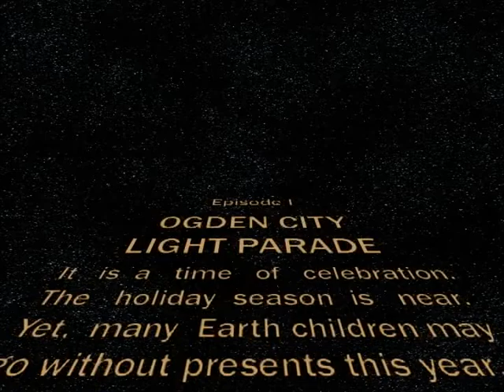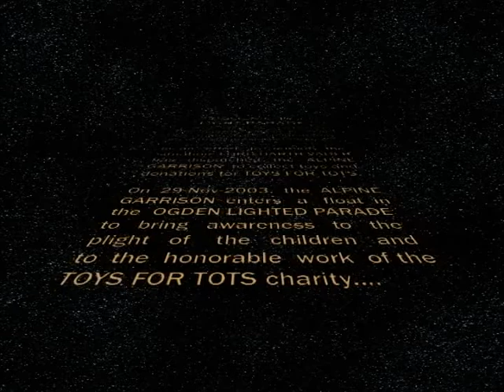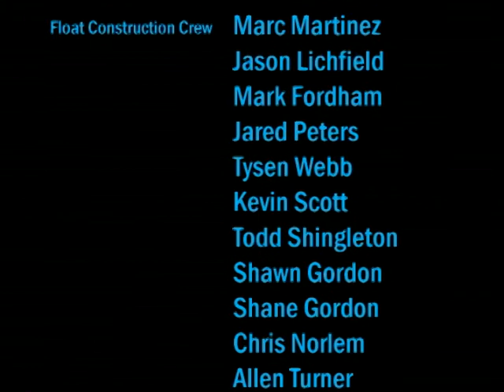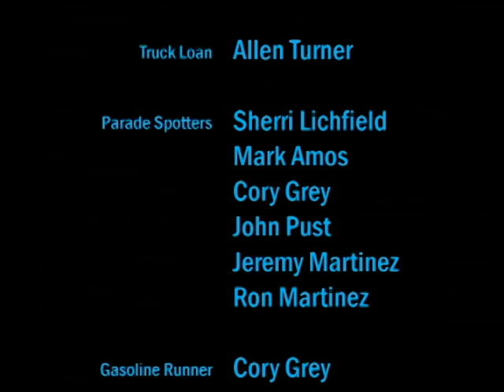Ogden Light Parade 2003